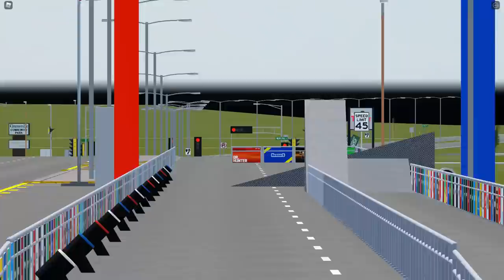CRAZY CAR STUNT SHOW SPECIAL ROLEPLAY! (Ramps, barrel rolls, plane, fireworks, & MORE!) | OGVRP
This was a special server hosted in Official Greenville Roleplay to celebrate the 4th of July. Stuff like the ramps, fireworks, 6x6, camera car, etc are not in the game normally. Special roleplay servers are hosted occasionally. The link to the Official Greenville Roleplay Discord server is below where you can apply for civilian, then be able to join their roleplay servers if you pass the application.

(Ikson - Alive)